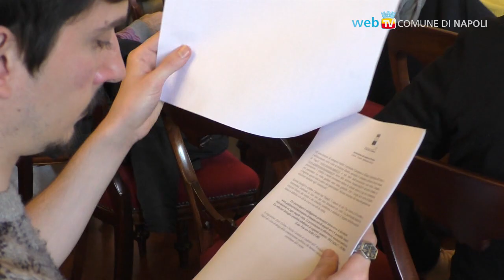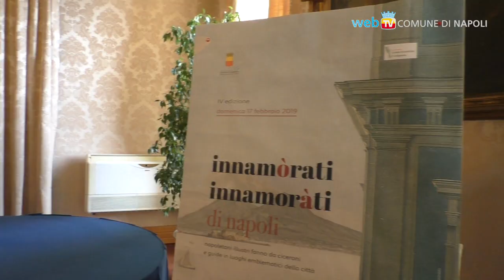"Innamòrati di Napoli con gli Innamoràti di Napoli"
“Innamòrati di Napoli con gli innamoràti di Napoli” giunge alla sua 4^ edizione. L'iniziativa a cura dell'Assessorato alla Cultura e al Turismo, consiste in un programma di visite guidate da “ciceroni illustri” che affiancati da guide turistiche esperte, faranno innamorare di Napoli cittadini e turisti.